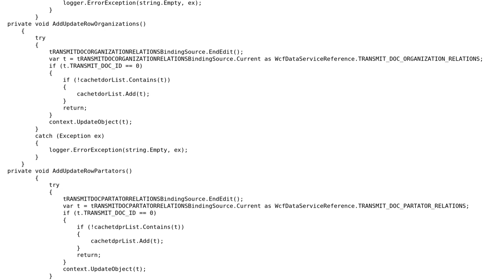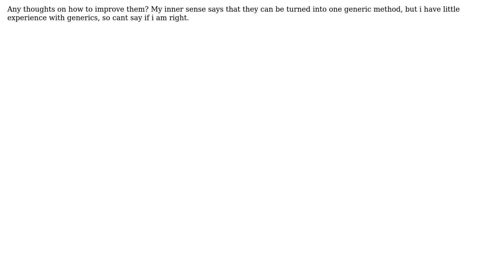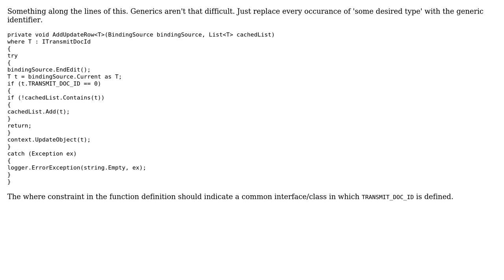Code Review: Suggest how to extract method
With thanks & praise to God, and with thanks to the many people who have made this project possible! | Content (except music & images) licensed under CC BY-SA | Music | Images & others | With thanks to user Steven Jeuris user 0x49D1 and the Stack Exchange Network Trademarks are property of their respective owners. You are responsible for your own actions.